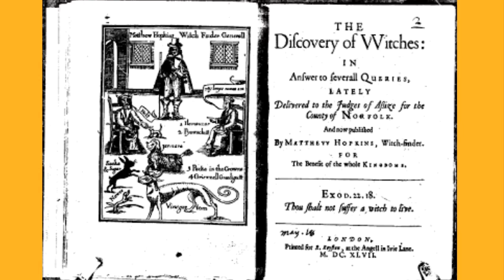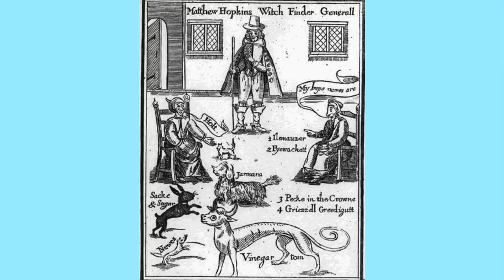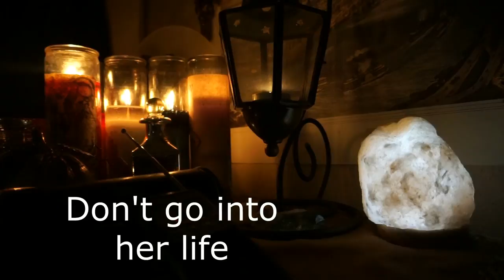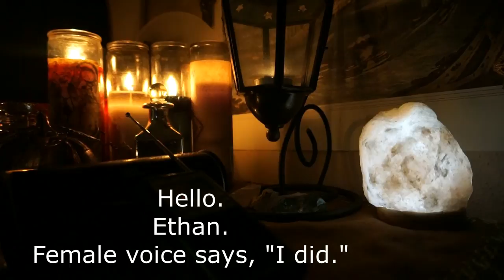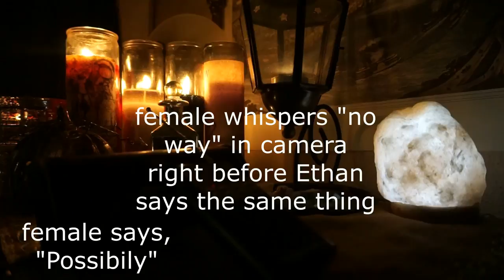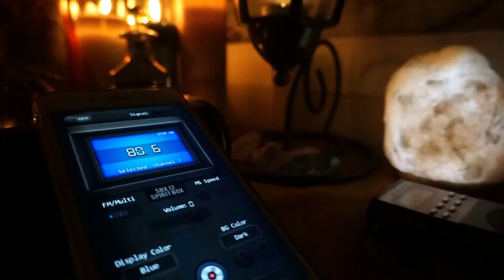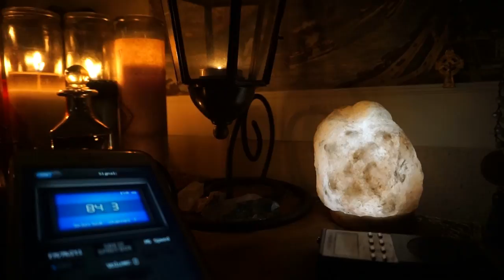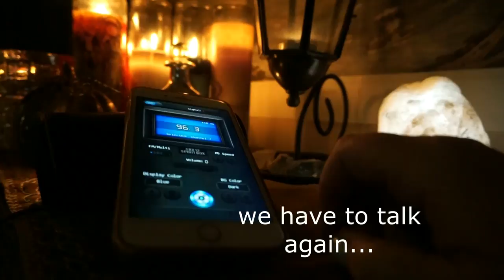My family has a DARK SECRET| Holiday Special| Story Time (2018)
Thanksgiving and the holidays are known for the crazy times with the family, but my family is a little different. Sure we have that uncle that no one likes to talk about, the crazy aunt, the wanna be cook that is convinced their recipes would impress even the best chefs, the silly kids and all the crazy stereotypes I may be forgetting.
So what makes my family even more crazy than the usual? A witch. A curse. A demon. A warning from a deathbed and a long kept secret.
I decided since it was the most family friendly time of the year, it was time to ask the spirits to uncover the secrets of my family and get everything out in the open.
I was shocked at what they had to say!
Hope y'all had a great Thanksgiving!  Thanks for all your support. I truly am grateful for all of you this season and everyday!

I Love to hear from Y'all!
Fan mail etc can be sent to:
Enchanted Bayou